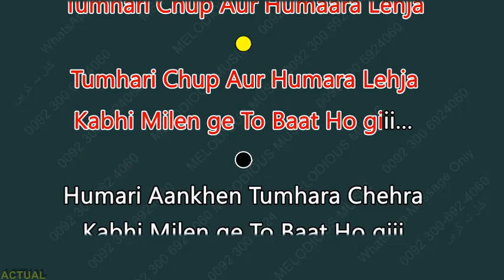Tumhari Chup Or sample KARAOKE With Lyrics Atif Aslam 05 20